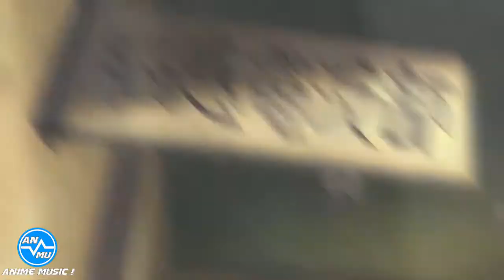【Amv】Mob Psycho 100 (Deeper Deeper)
♛ Abreme Otaku ♛

Hola gente este canal fue diseñado gracias a la inspiración y Amor hacia el anime esperamos su apoyo y que este canal llegue a tener demasiados suscriptores para así ser reconocidos y triunfar ...

Créditos de Autores.

✪ Ediciones ✪

Anime Music !

Video - Imagenes: Estos videos (Esenas) no pertenecen originalmente al canal, solo fueron modificado para mayor calidad en imagen - video, cada esena de video le corresponde a la compañia respectiva del Anime.

✿Musica: La musica Aqui presente no es originaria de este canal✿

Su autor es: ONE OK ROCK.
Y la cancion se llama - Deeper Deeper

☯ Temporada de Animes Primavera  2017 ☯

- ACCA: 13-ku Kansatsu-ka
- AKIBA' S TRIP: THE ANIMATION
- Ao no Exorcist: Kyoto Fujouou-hen
- BanG Dream!
- Chaos;Child- Seikaisuru Kado
- Rokudenashi Majutsu Koushi to Kinki Kyouten
- Renai Boukun
- sin Nanatsu no Taizai
- Fukumenkei Noise
- Dungeon ni Deai o Motomeru no wa Machigatteiru Darou ka Gaiden: Sword Oratoria
- 100% Pascal-sensei
- Boku no Hero Academia 2
- eromanga sensei
- Gin no Guardian
- Saekano 2
- Star-Myu 2
-Alice to Zouroku
- Tomica Hyper Rescue Drive Head Kidou Kyuukyuu Keisatsu
- CLOCKWORK PLANET
- Idol Time PriPara
- ATOM: THE BEGINNING
- Love Kome: WE LOVE RICE
- Duel Masters (2017)
- FRAME ARMS GIRL
- Tsugumomo
- Shuumatsu Nani Shitemasu ka? Isogashii desu ka? Sukutte Moratte Ii desu ka?
- Twin Angel BREAK
- Uchouten Kazoku 2
- BERSERK 2
- SAKURA QUEST
- Rilu Rilu Fairilu
- Ani ni Tsukeru Kusuri wa Nai!
- SAkurada RESET
- ID-0
- Kyoukai no RINNE 3
- Oushitsu Kyoushi Haine
- Puripuri Chii-chan!!
- Future Card Buddyfight Battsu !
- Yu-Gi-Oh VRAINS
- Re:CREATORS
- Natsume Yuujinchou Roku
- Warau Salesman
- Shingeki no Bahamut: VIRGIN SOUL
- KABUKIBU!
- Makeruna!! Aku no Gundan!

Animes Cortos!

- Shounen Ashibe GO! GO! Goma-chan 2
- Nobunaga no Shinobi: Ise Kanegasaki-hen
- Kenka Banchou Otome: Girl Beats Boys
- Souryo to Majiwaru Shikiyoku no Yoru ni
- Room Mate
- Cinderella Girls Gekijou
- Buppu na Mainichi

Peliculas Anime!

- FAIRY TAIL: DRAGON CRY
- BLAME! Movie
- Mahouka Koukou no Rettousei Movie: Hoshi o Yobu Shoujo
- Yuuki Yuuna wa Yuusha de Aru: Washio Sumi no Shou 2
- Yoru wa Mijikashi Arukeyo Otome
- Detective Conan Kara Kurenai Love Letter
- Yoake Tsugeru Lu no Uta
- Biohazard: Vendetta